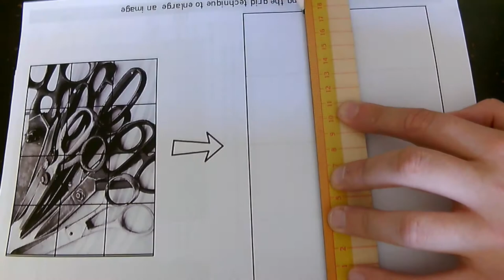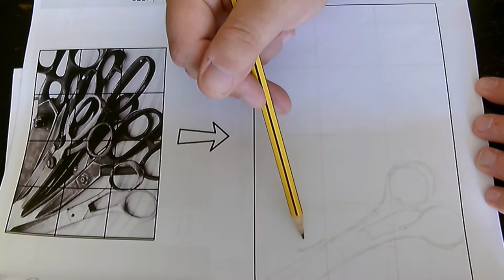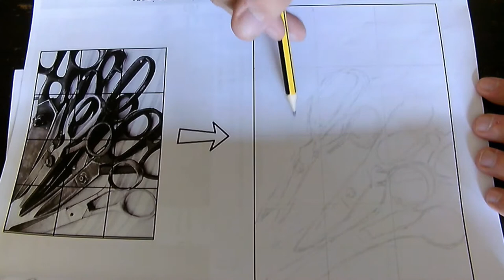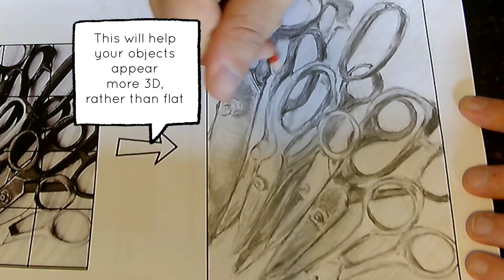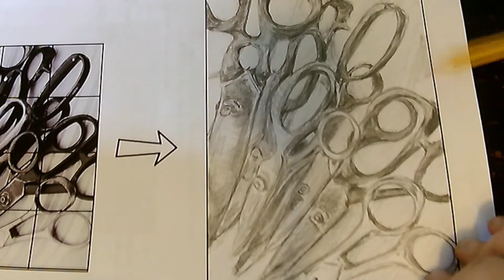How to enlarge an image using the grid technique(Y10 Tools and Utensils project)